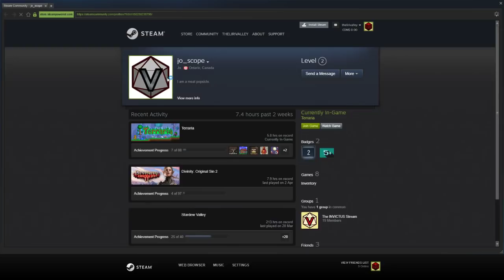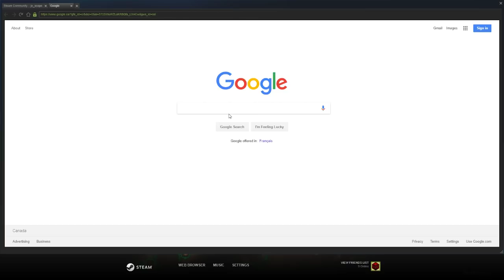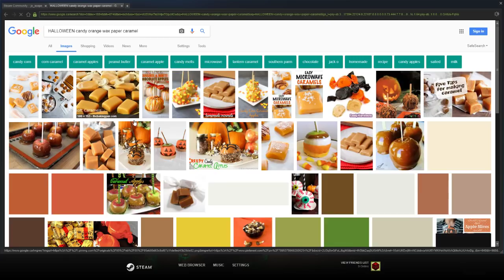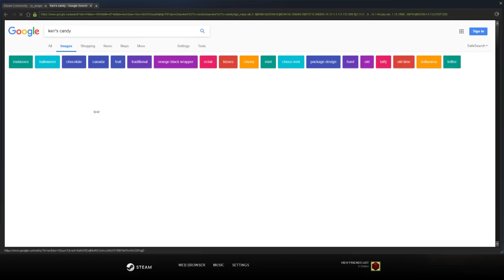Jo & Harlan Play Terraria: Part 1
Mine, Chop, Smelt & Build! Join Harlan & Jo as they dive into Terraria in this new series showcasing just how terrible they are at the game!

The INVICTUS Stream is hosted by best friends: Harlan Guthrie, Justin James, Jo Fallak, Alex Guthrie, Chris Viseau & David Wijsman who enjoy gaming in all its forms. Each host has their own unique personality and GMing style, bringing their own ideas about what an RPG is and how a story is told. Over three years ago INVICTUS was created so that regardless of distance we could still sit together around a virtual table and do what we love.

Our style may be unscripted, unorthodox and sometimes unfiltered but it's our vision and the way we play games together. So sit back, enjoy, have a lark or a laugh, grab a drink and play along as we continue to do our very best to entertain you.